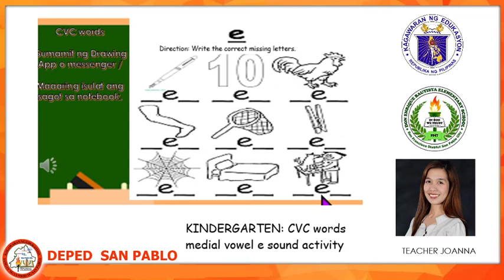KINDERGARTEN CVC words medial vowel e sound activity